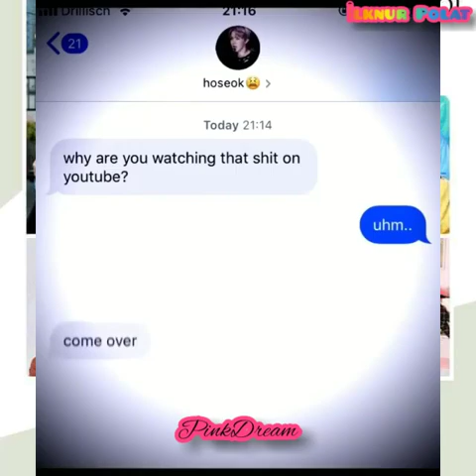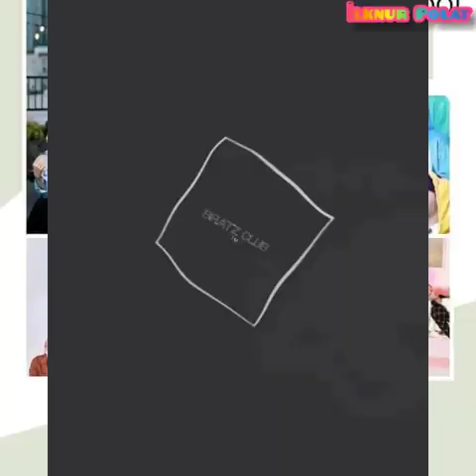J-HOPE KLİP ~~İLLE DE AŞK 💜💜